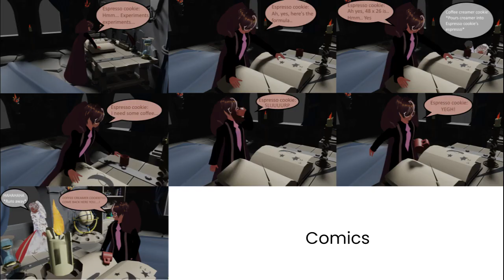Coffee creamer cookie (My oc)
So... I made this cus i can
Websites: